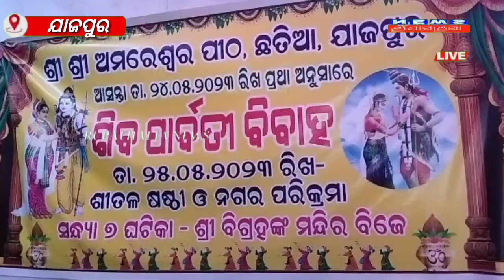ଛତିଆ ଅମରେଶ୍ୱର୍ ଙ୍କ ମନ୍ଦିରରେ ଶୀତଳ ଷଷ୍ଠୀ ଉତ୍ସବ ଅନୁଷ୍ଠିତ। JAJPUR NEWS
ଛତିଆ ଅମରେଶ୍ୱର୍ ଙ୍କ ମନ୍ଦିରରେ ଶୀତଳ ଷଷ୍ଠୀ ଉତ୍ସବ ଅନୁଷ୍ଠିତ#viral news odishanews #rupathalianews